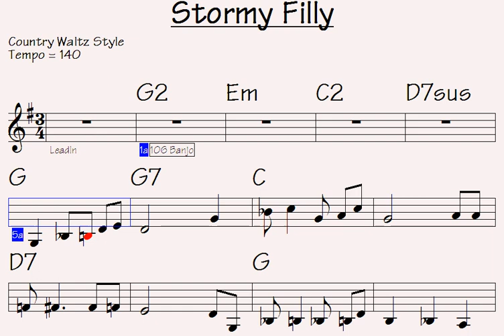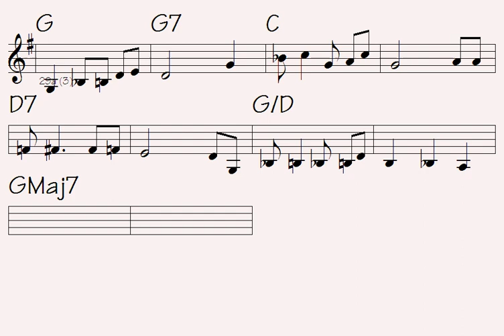Stormy Filly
Link to buy all data for this song: Stormy Filly (music sheet/lick notations - double-duration mp3 audio - midi file for transposing - mp4 video to play along...)